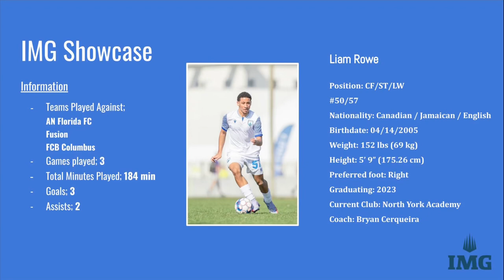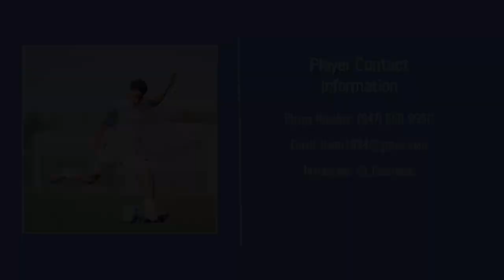Liam Rowe’s IMG Showcase 2022 Highlights